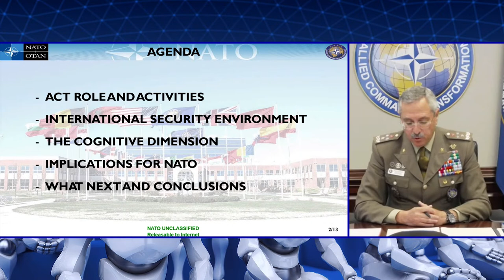RigaStratComDialogue | Strategy Talk by Gen. Paolo Ruggiero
This is a recording from the Riga StratCom Dialogue 2021 that took place online, 7 May 2021.
Strategy Talk by Gen. Paolo Ruggiero "Re-discovering the Cognitive Battlefield: What next?"